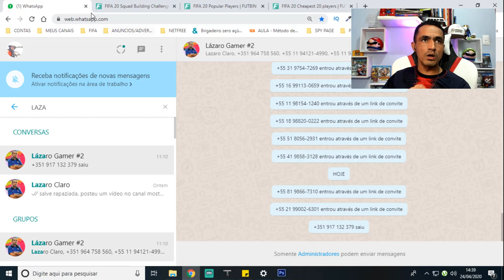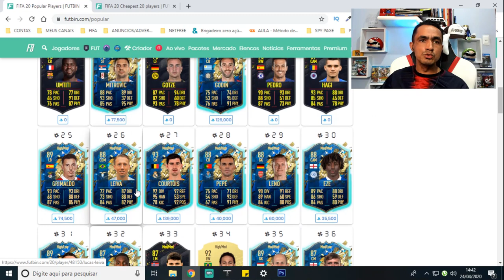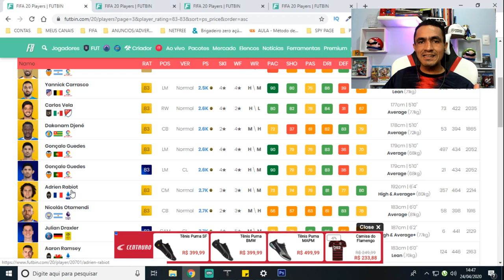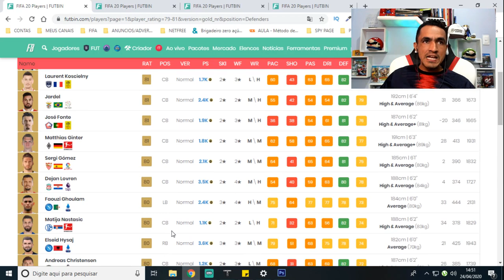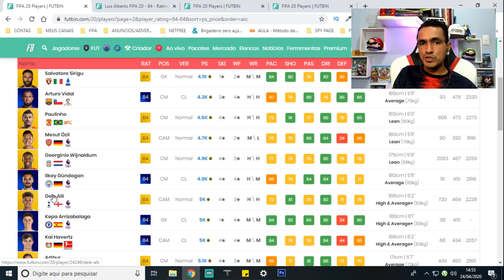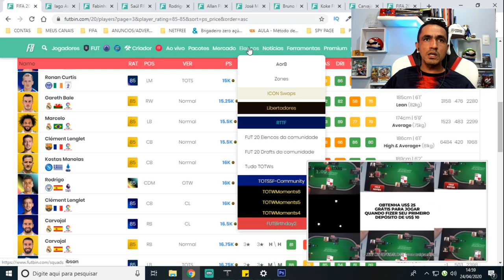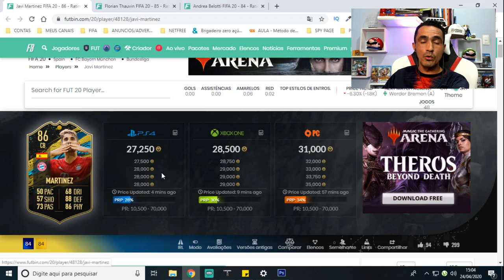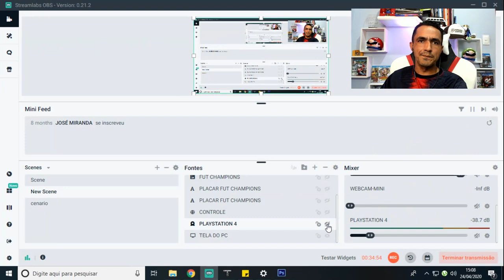💥DICAS DE TRADE PARA OS TOTOSSF💥 🎮FIFA 20 ULTIMATE TEAM🎮❗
SEJA NOTIFICADO DIRETAMENTE NO SEU WHATSAPP SEMPRE QUE A LENDA COMEÇAR UMA LIVE OU POSTAR CONTEÚDO NOVO... Salve galera, beleza? Lázaro Gamer aqui para mais um conteúdo de Fifa 20 Ultimate Team e nesse vídeo vamos falar sobre o inicio do evento TOTSSF, são muitas novidades para compartilhar... Neste e nos próximos dias teremos muitas novidades no Fifa 20 Ultimate Team!

Descubra os Métodos Que Eu Utilizei Para Monstar o Time dos Sonhos!✅ ➥